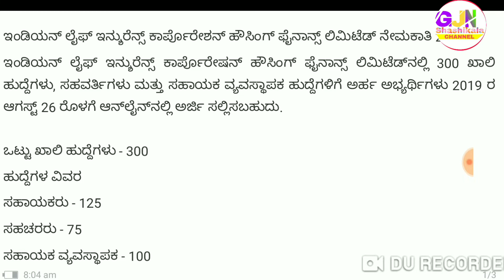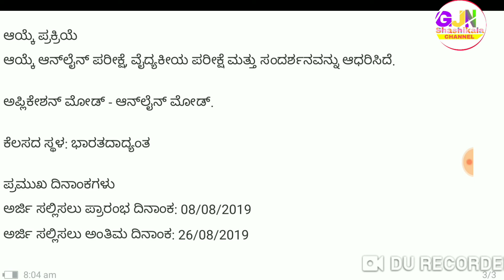Life Insurance Corporation Limited Jobs Kannada 2019 | LIC Recruitment, Lic Jobs Kannada 2019